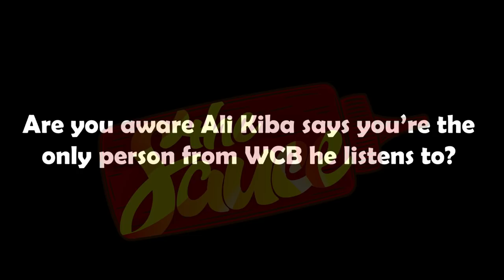Harmonize explains why 'Wasafi Records ni Wachafu'?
Tanzania's Bongo Artiste Harmonize reacts to Jill Scott's viral video tells us Why Wasafi Records ni "wachafu" and a probable collaboration with Ali Kiba.